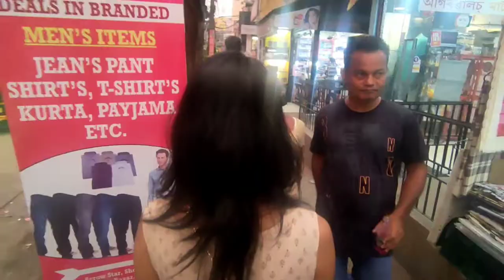দুৰ্গা পূজা বুলি ক'ত গ'লো আৰু কি কি কিনিলো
দুৰ্গা পূজা বুলি ক'ত গ'লো আৰু কি কি কিনিলো ‎@GirinMaina Vlogs